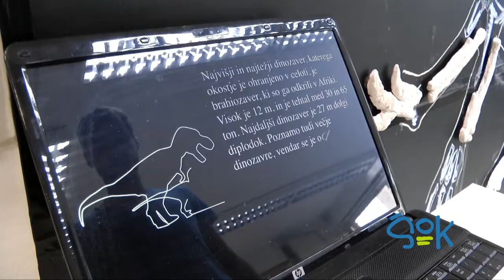ŠOK - Arheologija dinozavrov in risanje z zvokom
Hiša znanosti | 26. junij 2012 | 18.00

V hiši znanosti smo si ogledali predstavitev projektov arheologija
dinozavrov ter risanje z zvokom.
Ste si kdaj postavljali vprašanja..."kakšni so?" "kdaj so živeli in
kako so živeli?" "kako veliki in kako majhni so bili dinozavri?"
Odgovore na vsa ta vprašanja nam je s tekstom in ilustracijami
razložila naprava, ki prepoznava kosti dinozavrov.
Risanje z zvokom nam predstavi simbijozo med zvokom in premiki. S
čimer se ustvarijo edinstvene melodije.
Z eksperimenti nam vodja projekta Mitja Cojhter želi pokazati, kako se
na nov način spoznati s snovmi, ki jih bolja ali manj poznamo le iz
knjig.